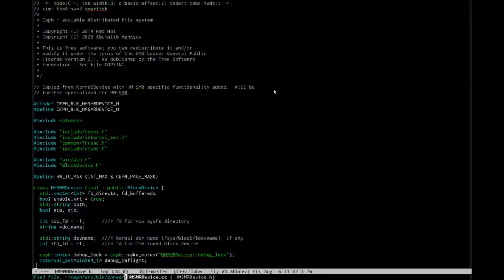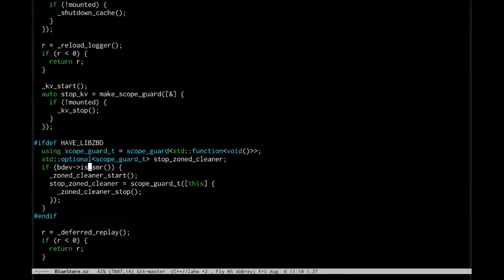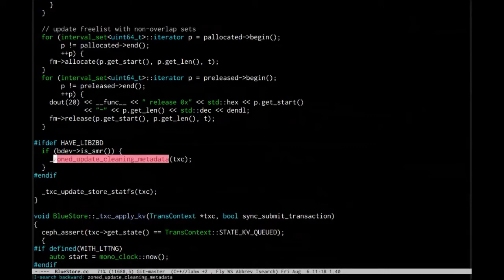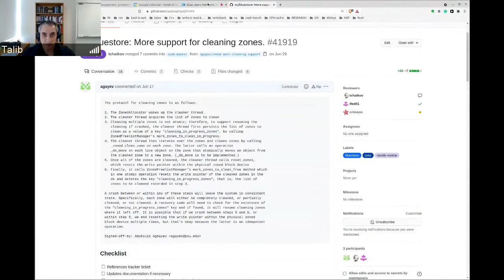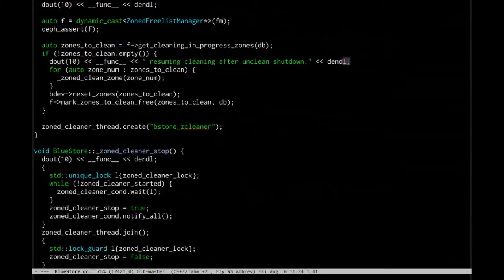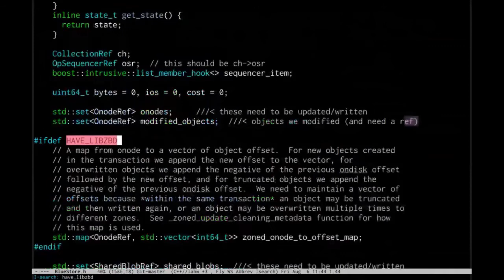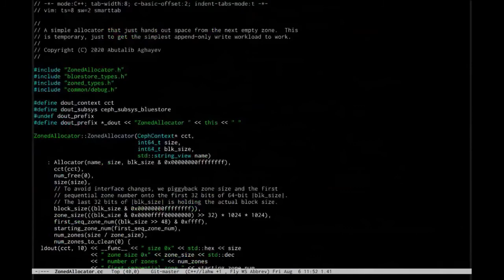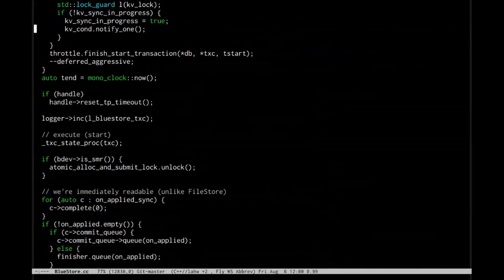Ceph Code Walkthroughs: BlueStore SMR